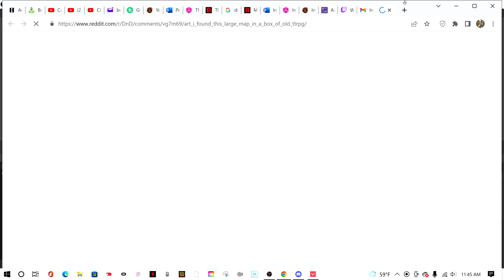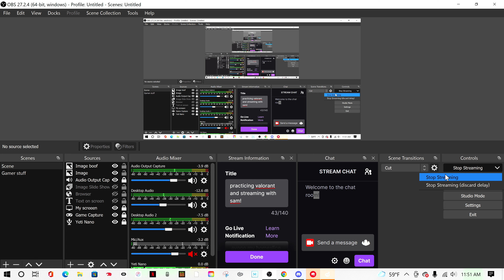practicing valorant and streaming with sam! vod 1